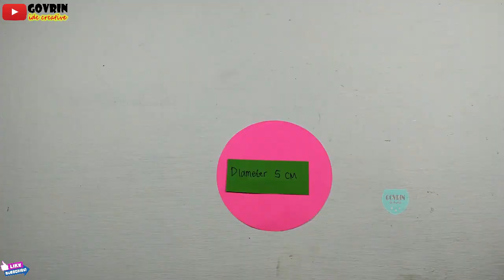DIY easy paper flower bouquet - cara membuat buket bunga cantik dari kertas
hey guys selamat datang di channel govrin ide creative!!!
kali ini govrin akan membuat buket bunga cantik dari kertas..

TERIMAKASIHHHHHHH

TONTON JUGA YA INI!